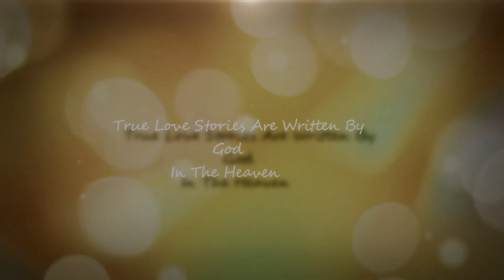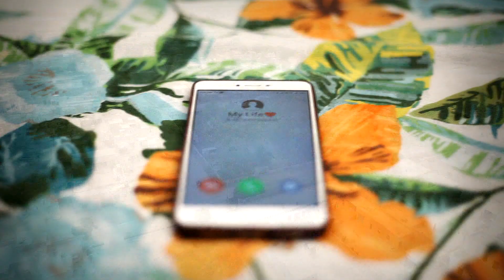Ve Maahi | kesri | pre wedding video shoot of yash and srishti || 2019